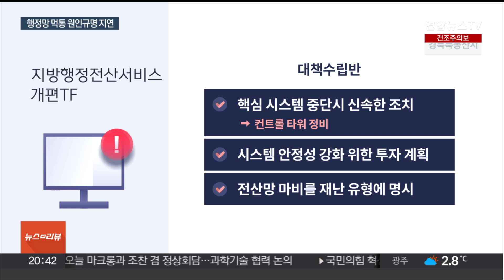'먹통 사태' 일주일 지났는데…오류 원인 '미궁' / 연합뉴스TV (YonhapnewsTV)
'먹통 사태' 일주일 지났는데…오류 원인 '미궁'
[뉴스리뷰]

[앵커]

정부의 행정전산망 먹통 사태가 일어난 지 일주일이 됐습니다.

정부는 발생 직후부터 근본 원인을 찾고 있지만 아직까지 명확한 해답은 찾지 못했습니다.

[기자]

정부의 지방행정전산서비스 먹통 사태의 원인 분석을 위한 정부 합동 TF.

사태가 일어난 지 꼬박 일주일이 되는 날 열린 두 번째 회의에서도 명쾌한 원인 분석은 없었습니다.

[이상민 / 행정안전부 장관] "향후 정부 시스템 전반의 안정성 제고를 위한 심층적인 단기, 중·장기 대책을 수립하고 어떤 상황에서도 국민 여러분께 안정적인 서비스를 제공할 수 있는 근본적인 해결방안을 마련해야…."

원인분석반은 "원인을 특정하기 위한 작업이 진행 중"이라고 설명했습니다.

분석반은 서버로 들어온 명령을 처리하는 과정에서 오류가 발생한 상황에 집중하고 있습니다.

동시에 처리 과정을 하나하나 뜯어보며 단계별로 점검을 하고 있다고 밝혔습니다.

원인이 정확히 파악되지 않은 만큼 대책 수립에도 한계가 있을 수밖에 없는 상황.

대책수립반은 정부 핵심 시스템 중단시 신속한 조치를 취할 수 있도록 컨트롤 타워 체계를 정비하고, 정보 시스템의 안정성 강화를 위한 투자 계획을 세우는 한편, 전산망 마비를 재난 유형에 명시하겠다고 밝혔습니다.

하지만 장애 원인에 대한 재발 방지 대책은 아직 세우지 못하고 있습니다.

행안부는 전산망 복구에 매뉴얼 허용 시간을 넘겨 지나치게 긴 시간이 걸렸다는 지적에는 "24시간이 경과한 뒤 서비스를 재개했다"고 해명했습니다.

이번 먹통 사태로 행정전산망의 취약성을 그대로 드러냈단 비판이 이어지는 가운데 원인 파악까지 지연되면서 '디지털 정부'란 표어가 무색하게 됐습니다.